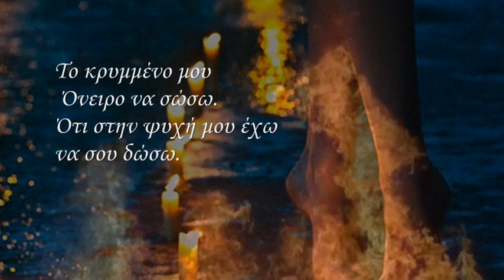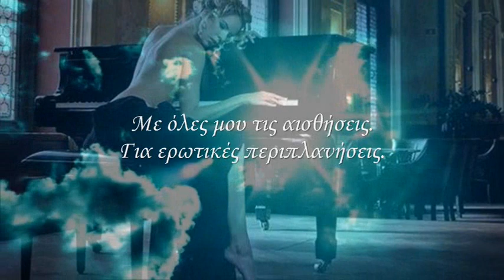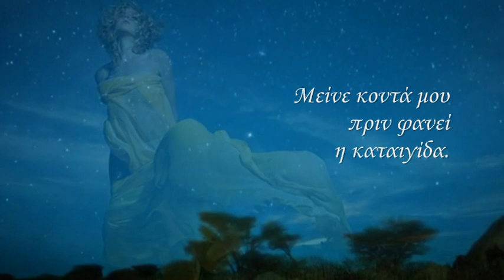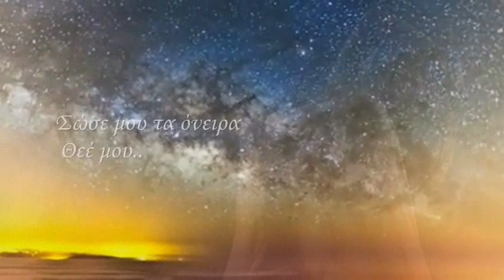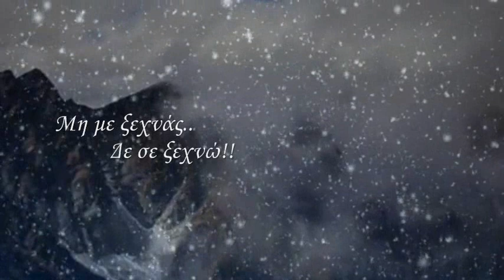Όνειρο ζωής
Παρασκευή, 4 Ιανουαρίου 2013

"Maksim/Orchestra-Claudine", Ηχογράφηση διαχείριση WMG